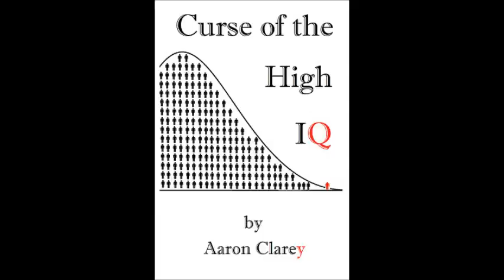How to Profit Off of the Baby Boomers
A young man logically concludes the Baby Boomers have the most wealth and money, but how do you profit off of them.  Cappy comes up with some ideas.
Truth at a reasonable price!